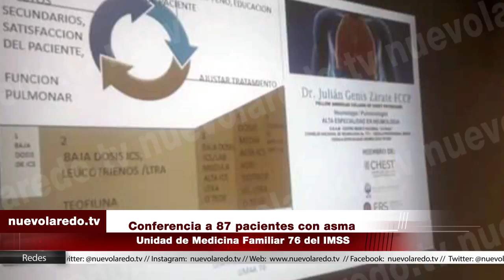Conferencia a 87 pacientes con asma